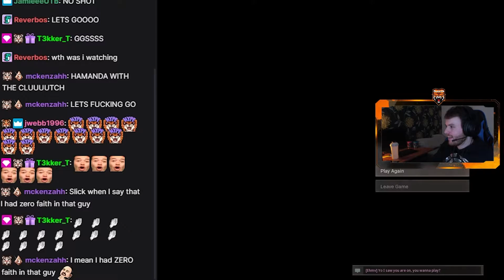My RANDOM DUO clutched the WIN using Keyboard & Mouse on PS4! 😱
If you enjoy my content and want to support me further, you can do so via this